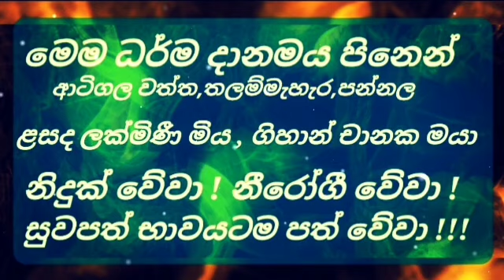සීලය අනුව දානයේ විපාක වෙනස් වන අයුරු ||Rev.Koralayagama Saranathissa Thero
* දානයේ වටිනාකම හරියට දන්නවා නම් අන්තිම බත් කට සතෙකුට හරි දෙනවා.
* සිල්වත් බව අනුව ආනිසංස වෙනස් වෙනවා.
* කොයි දේකට ආවත් කෙනෙකුට ආහාරයක් දෙන්න ඕන පිරිසිදුව සකසලා ඒකත් දානයක්.
* ශරීරය දුර්වර්ණ වෙන දානයක පිලිවෙල.
* දානයට සුලු දෙයක් දීලා ලොකු දෙයක් බලාපොරොත්තු වෙන්න බෑ.
* ප්‍රථිග්‍රාහකයාගේ සීලය කොහොම උනත් දෙන කෙනා ප්‍රඥාවන්තයෙකු නම් ආනිසංස ලබන ආකාරය දන්නවා

අති පූජණීය කෝරළයාගම සරණතිස්ස හිමි